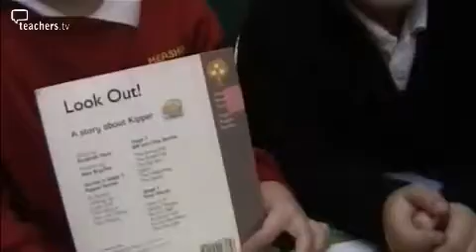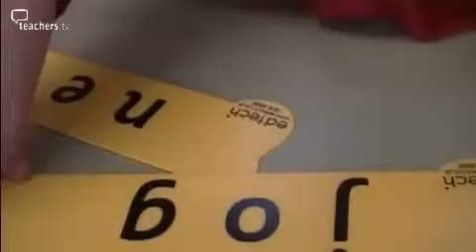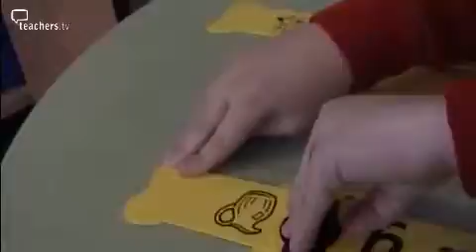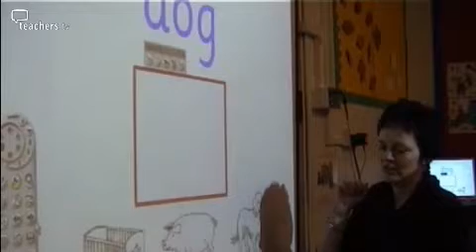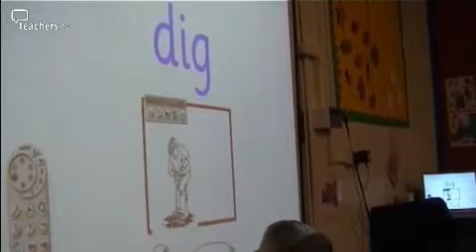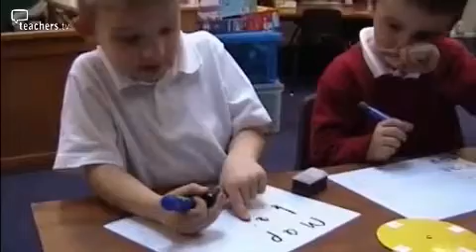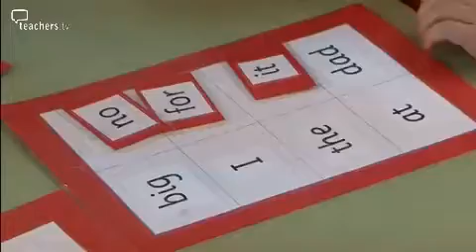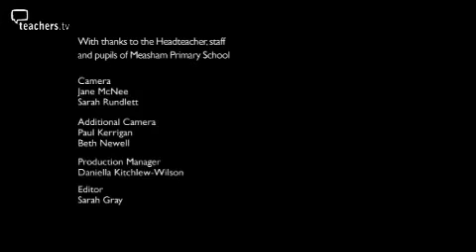Teachers TV: Riain's Reading Journey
A close-up view of one pupil's progress in reading over a 12-week period, captured on camera by the teachers of Measham Primary School in rural Leicestershire. The journey starts with four-year-old Riain sharing a book with friends and explaining the story as he remembers it, greatly stimulated by the pictures. Already his enjoyment is clear. The emphasis on creating a love of books is uppermost in his teachers' minds as they introduce more challenging tasks. Riain's two teachers, Jane McNee and Sarah Rundlett, record his progress as we follow him through a variety of activities in a phonics-based approach to learning letter sounds and recognising words. As we witness his progress, the accompanying video diary footage shows Jane and Sarah judging the best time for him to move on, as well as recording and reflecting on his learning. Licensed to CPD College Ltd.